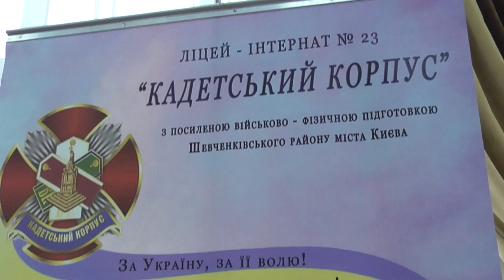Посвята школярів у кадети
Учням ліцею-інтернату №23 "Кадетський корпус" перші погони видали воїни АТО